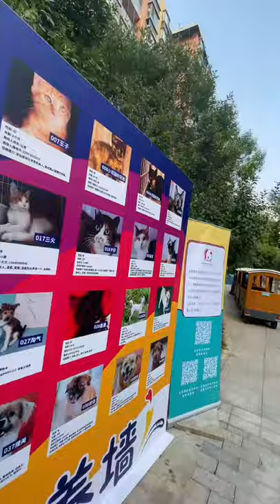【PuPu噗噗】猫咪总乱尿，多半是废了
我叫噗噗，是个可爱的金渐层男孩子～
快来看我和沙雕铲屎官的日常～